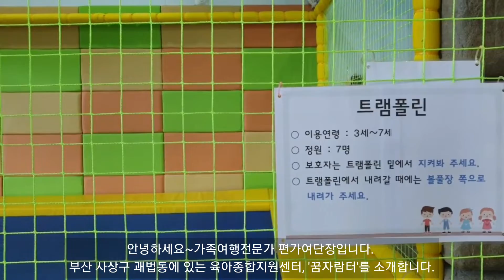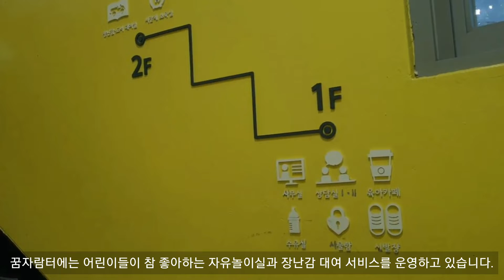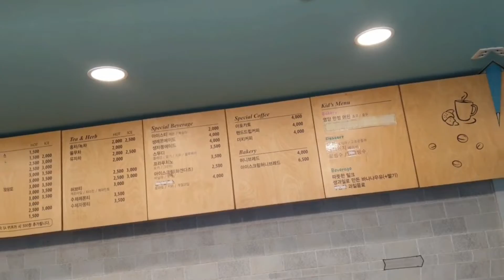부산 여행만 즐기니? 부산 사상구 장난감 도서관 나들이 어때?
아이와 함께 부산여행에서 즐기는 도서관 나들이